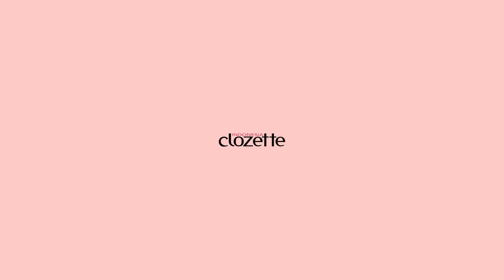Barang Millenial Anak Kost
Mendengar curahan hati Vero sebagai anak kos yang bilang kalau kesulitan banget buat nyuci dan masak di kosan, akhirnya Pui & Vero di video Love It or Leave It kali ini mau cobain produk-produk viral yang katanya bisa mempermudah hidup anak kost. Mulai dari mesin cuci portable yang bisa dilipat, sampai panci listrik yang bisa masak nasi sampai goreng sosis! Kira-kira worth it untuk dibeli? Cek review lengkapnya di sini.

Be a Clozette influencer!